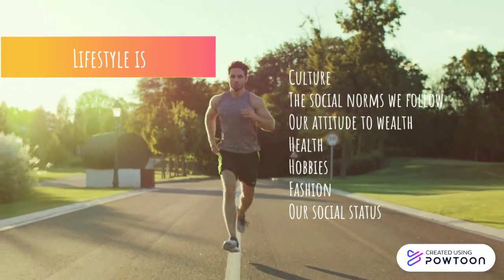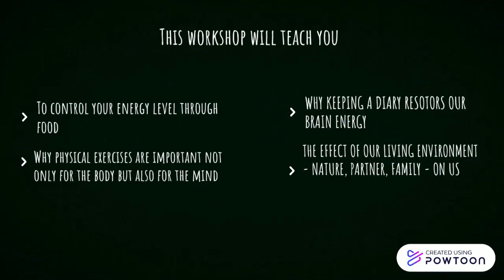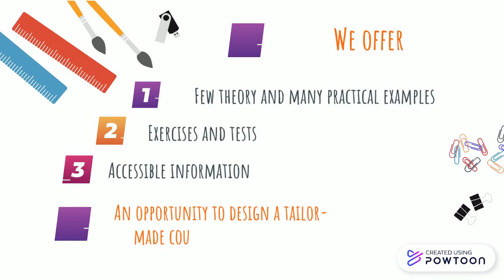Quest for Knowledge: Lifestyle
You are the choices you make! Check this! -- Create animated videos and animated presentations for free.  PowToon is a free tool that allows you to develop cool animated clips and animated presentations for your website, office meeting, sales pitch, nonprofit fundraiser, product launch, video resume, or anything else you could use an animated explainer video. PowToon's animation templates help you create animated presentations and animated explainer videos from scratch.  Anyone can produce awesome animations quickly with PowToon, without the cost or hassle other professional animation services require.